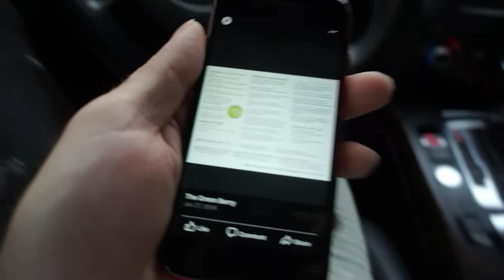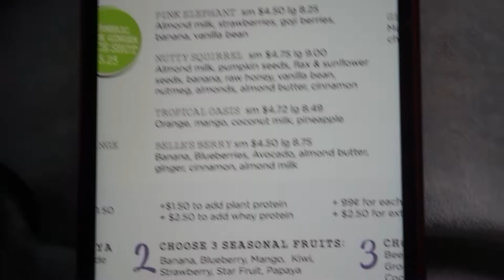MEET 8 WEEK OLD PUPPY MEEKA+ VLOG FUN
Family Vlog:) this is my favorite video I've ever filmed since all the people I love so much are in it (except my dad) you'll meet him in another video and love him he went viral on tik Tok 3 times hitting over 1 mill views he's wild. MEET my boyfriend giving you his little vlogging skills he's so cute I love him sm, MEET my mom who's funny af, my sister who's adorable af and funny af and he bf who is the sweetest + MEET MEEKA PIKA 8 week old German shepherd.

Family blogs are everything I enjoyed every minute of filming+editing this.

All the dogs in the video names are: Cricket, Mocha, Jordy, Molly, and now Meeka is added to the puppy pack.

Have a beautiful day everyone + stay positive out there

More of me and hair content follow